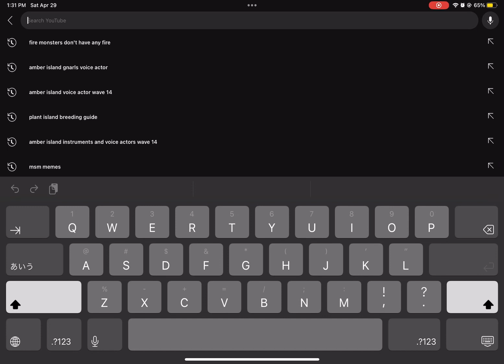I got punkelton in april cuz msm doesn’t know how seasons work (sorry if I miss spelled it and blur)